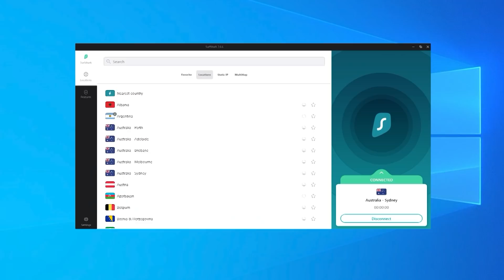Donkey Kong Characters: Good to Evil 🍌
Barrel blasting his way into the hearts of gamers since 1981, Donkey Kong and his family and friends remain among the most iconic cast of characters in Nintendo’s long history. Over the several decades that the Kong family have been adventuring, this cohort of loveable primates have encountered many allies and adversaries of varying personalities. This begs the question, which residents of the DK Isles remain the most moral and which ones cross the line into downright dastardly?

Credits
Voice Over and Produced by Kyle J. Beauregard

Media Team: Luka Lalosevic, Kristijan Vukovic, Trixia Salonga, Milos Lalosevic,  Joshua Capulong, Milos Kuzmanovic, Michael Navarro